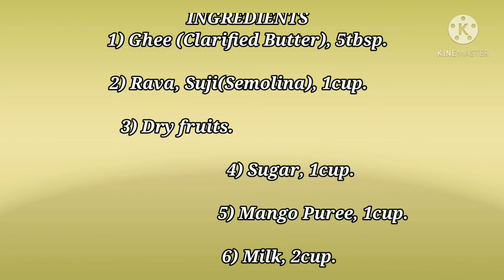RAVA MANGO HALWA || EASY & HEALTHY RECIPE ||SUMMER SPECIAL HALWA RECIPE ||SWEET DISH |AAM SUJI HALWA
Hello Everyone Lets make Rava Mango Halwa today

INGREDIENTS

1) GHEE (Clarified Butter), 5 tbsp.

2) RAVA ( SUJI, SEMOLINA) 1 cup.

3) DRY FRUITS .

4) SUGAR, 1 cup.

5) MANGO PUREE, 1 cup.

6) MILK, 2 cup